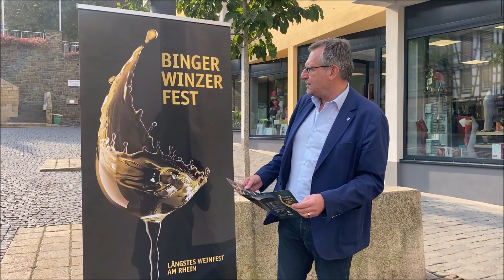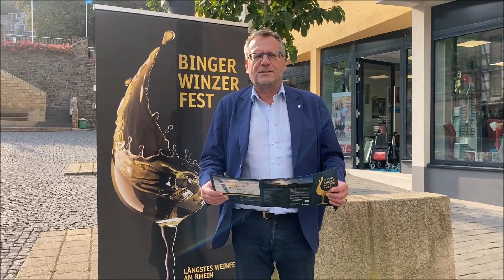Vorfreude auf das längste Weinfest am Rhein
Vom 02. bis zum 12. September feiert die Stadt wieder ihr Winzerfest

Nach zwei Jahren Coronapause ist es endlich wieder soweit: das längste Weinfest am Rhein, das Binger Winzerfest, ist zurück. Vom 02. bis zum 12. September heißt es in diesem Jahr wieder: Freunde treffen, Wein genießen, lecker essen und vieles mehr.

„Brückenfest, Lasershow, Bingen trinkt rot und viele weitere Highlights erwarten Sie“, schwärmt Oberbürgermeister Thomas Feser bei der Pressekonferenz zum Winzerfest. „Erstmalig werden wir in diesem Jahr eine musiksynchrone Lasershow zu sehen bekommen und auch die beiden Marktfrühstücke an den Samstagen stellen ein Novum dar.“

finden Bürgerinnen und Bürger aus Bingen sowie Winzerfestfreunde aus der Region dort auch die aktuellen Busfahrpläne und viele weitere Informationen.

„Ich bin überzeugt davon, dass das Winzerfest auch in diesem Jahr wieder ein voller Erfolg für unsere Stadt, für alle Beteiligten und natürlich vor allem für alle Gäste wird“, ist der Oberbürgermeister sicher. „Besonders freut es mich, dass wir zum Fest auch Delegationen aus unseren Partnerstädten Nuits-Saint-Georges, Anamur und Prizren begrüßen dürfen.